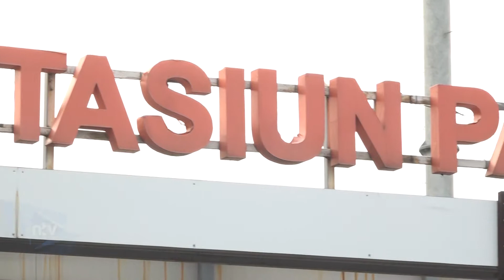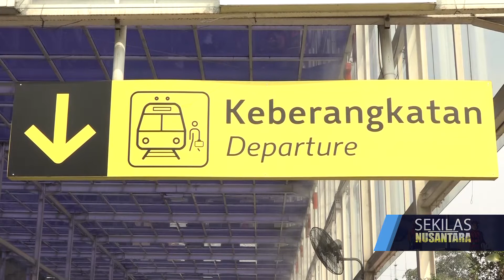STASIUN PASAR SENEN ANGKUT 25 RIBU PENUMPANG